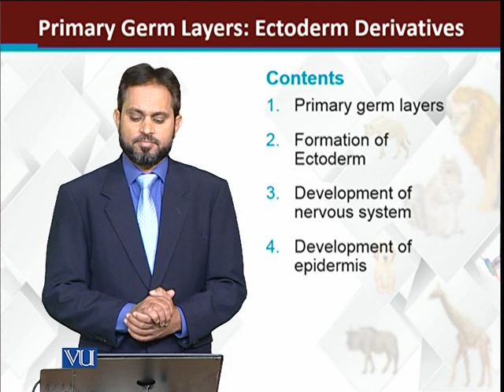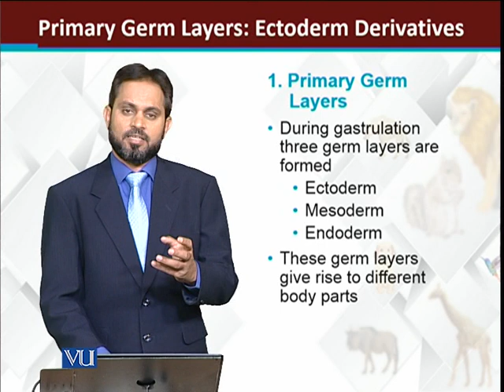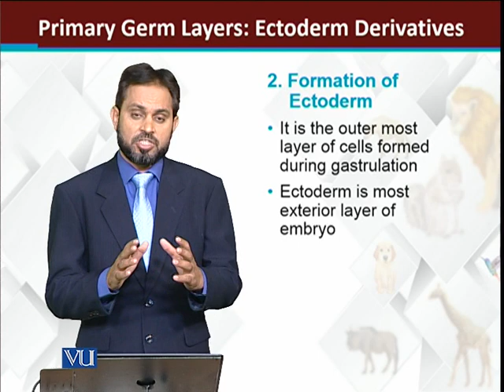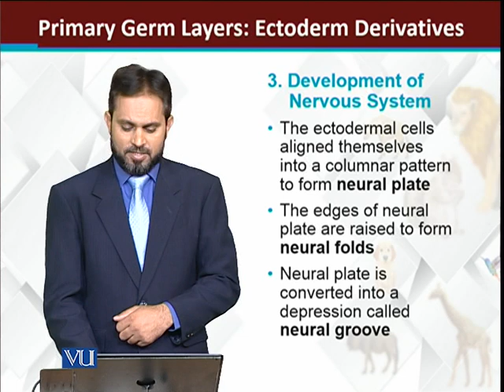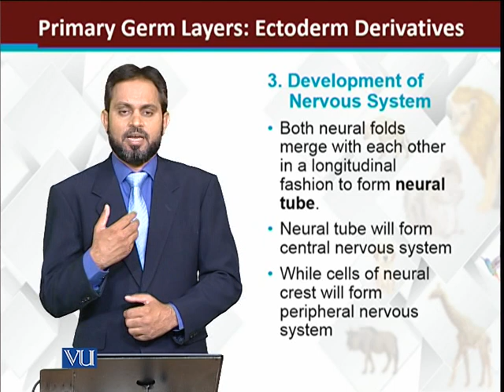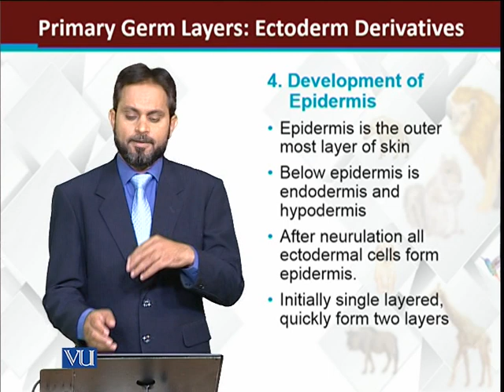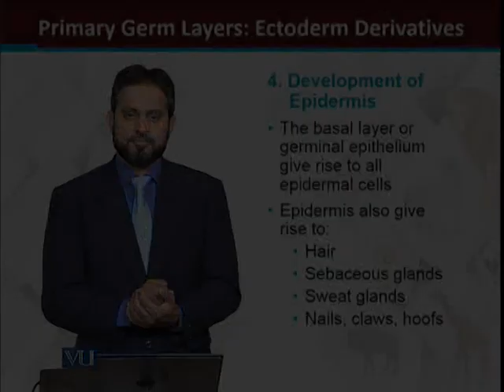Primary Germ Layers: Ectoderm derivatives | Principles of Animal Life-I | ZOO514T_Topic192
Topic192: Primary Germ Layers: Ectoderm derivatives
by Dr. Muhammad Tariq Zahid